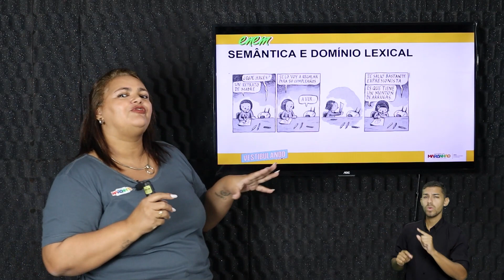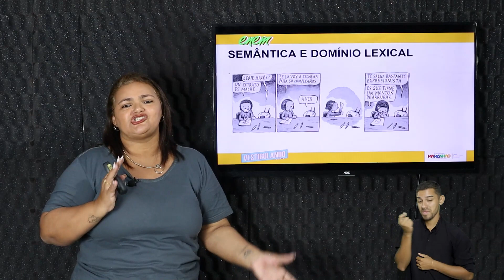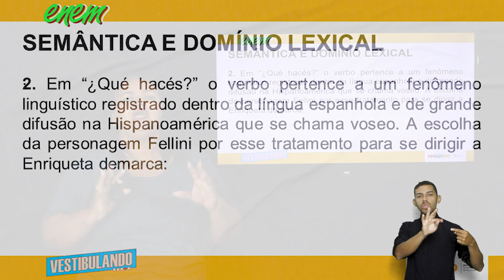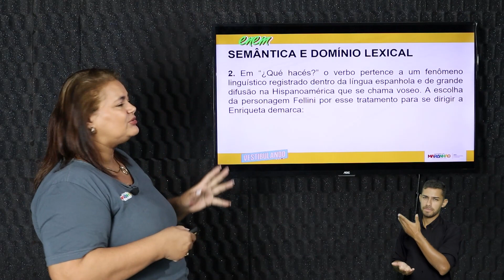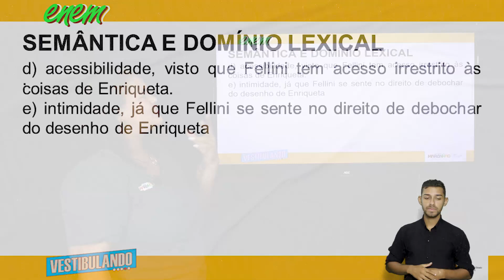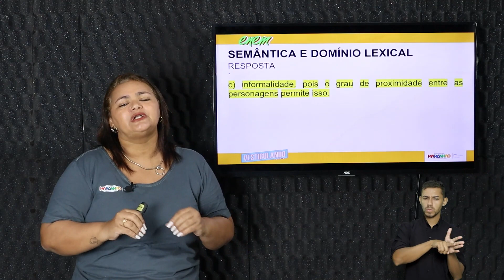Semântica E Dominio Lexical - Questão 02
Nesta aula incrível do Terceirão Não Tira Férias, vamos abordar o tema Semântica E Dominio Lexical no componente curricular de Lingua Espanhola. Prepare-se para mergulhar no conteúdo e aprofundar seus conhecimentos!